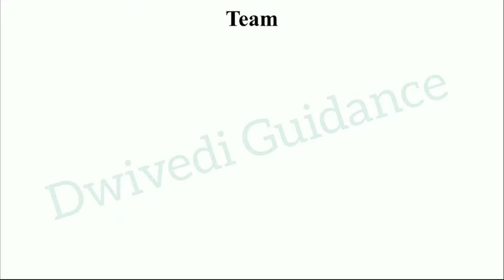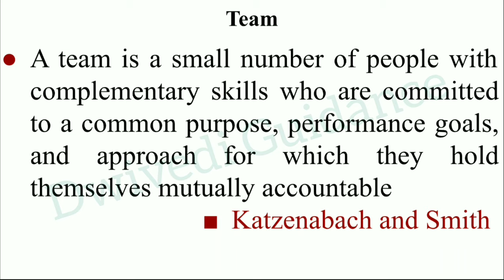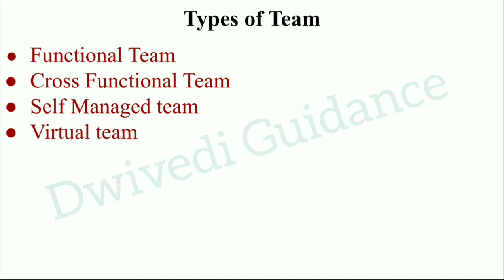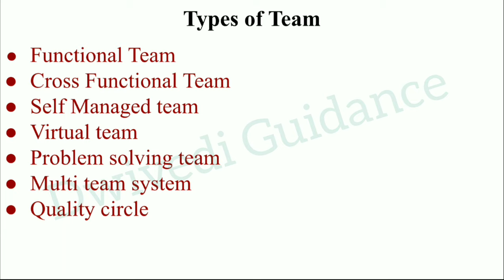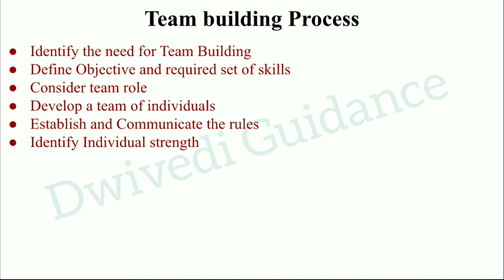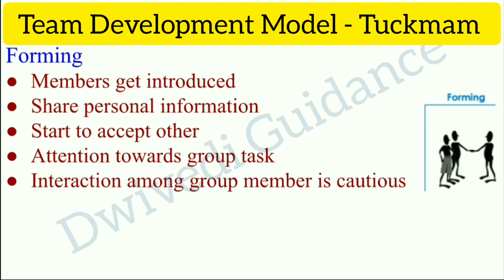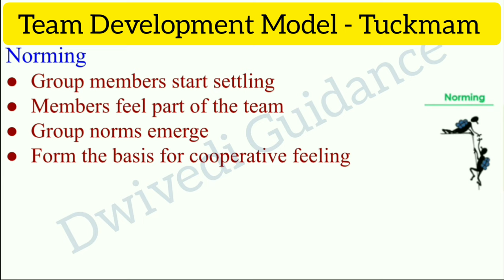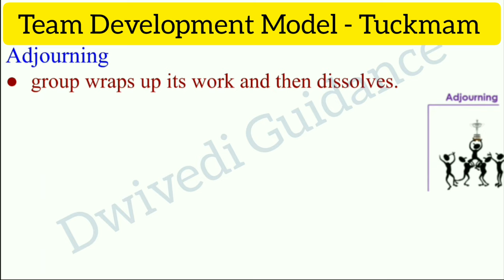Team Building in organisational behaviour, Tuckman Model of Team Development, process of team build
team building,
team building process,
types of team,
tuckman model of team building,